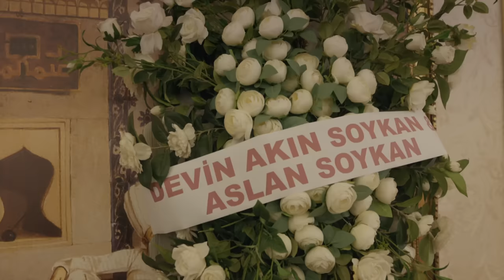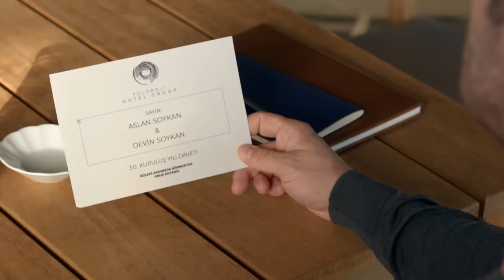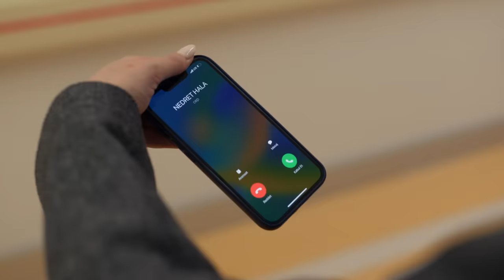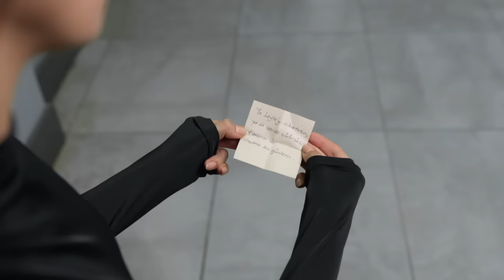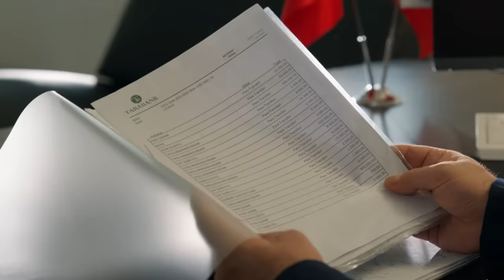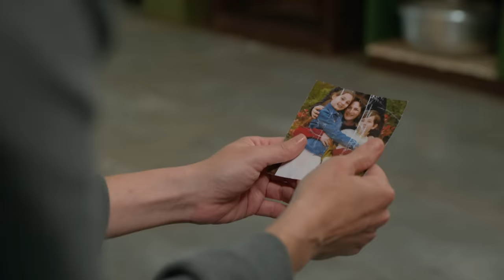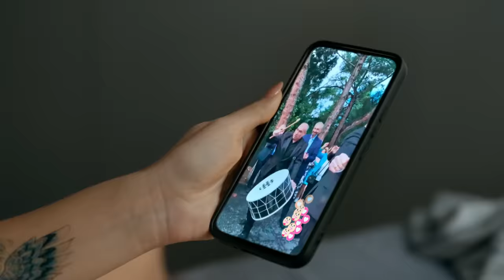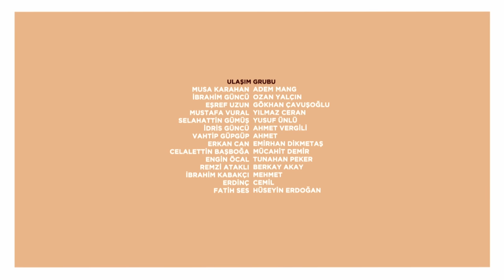Aile 20. Bölüm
Aile 20. Bölüm - 2. Sezon

20. Bölüm Özet:

Soykanlar basında çıkan haberin sonuçlarını görmeye başlarken; Aslan vesayet davasını büyük
bir mücadeleye dönüştürmek isteyen Devin ve Nedret’le karşı karşıya gelir. Çıkan haberler
yüzünden ifadesi alınan Hülya, bunun bedelini ödetmek için Devin ve Nedret’e iki koldan
saldırıya başlarken; Nedret ise Devin’in içine büyük bir kurt düşürür. Acaba Devin’in bir daha
Marinanın geleceği için önemli bir davete katılan Aslan ve Devin, bir geceliğine ateşkes ilan
eder. Bu ateşkesle Aslan, karşı karşıya değil el ele mücadele edebileceklerini Devin’e
hatırlatırken aşk ateşi yeniden harlanır. Ertesi gün bir otel odasında uyanan Aslan ve Devin dün
geceye dair hiçbir şey hatırlamamaktadır. İkili arasında dün gece neler yaşanmıştır?
Serap’ı kurtarmak için harekete geçen İlyas, Cihan ile birlikte bir plan kurar.
içinde oldukları Bedri’den önemli bir yardım isterler.
Aslan marinayla ilgili aldığı yeni karardan sonra Nedret ve Bedri ile karşı karşıya gelir. Diğer
taraftan Serap’a yaptığı hamleden sonra İlyas ve Cihan cephesi de Aslan için daha tehlikeli bir
hal alırken; Aslan’ın ihanetinin bedelini ağır bir şekilde ödettiği İbo da gözlerini açar. Şimdi
Aslan için her cephede ayrı bir mücadelenin başlaması an meselesidir.
Soykanlar, Eko ve Elif’in düğünü için bir araya gelirler. Geçen her saniye düğün salonundaki
gerginlik giderek tırmanırken; Aslan ve Devin tüm bu gerginlikten uzakta kendilerini aşkın
kollarına teslim ederler. İkili yeni bir başlangıca adım atacakken; düğünde yaşanacak büyük bir
olay tüm planları altüst eder.

Yönetmen: Ahmet Katıksız
Senaryo: Hakan Bonomo
Yapımcı: Kerem Çatay
Yapım: Ay Yapım